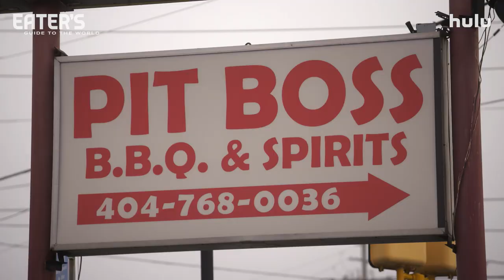Atlanta's Best Kept Secret: Pit Boss BBQ | Eater's Guide To The World | Hulu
Make a B-line for Brisket! Eater's Guide To The World swings by Pit Boss in Atlanta, the Airline Industry's favorite restaurant.

Watch Eater's Guide to the World, a Hulu Original narrated by Maya Rudolph, now streaming.